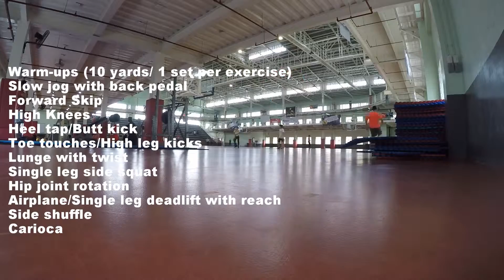Box Jumps before lunch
As of now there's no fixed workout plan that I follow. I mix and match but try to balance between upper and lower, back and front body exercises.